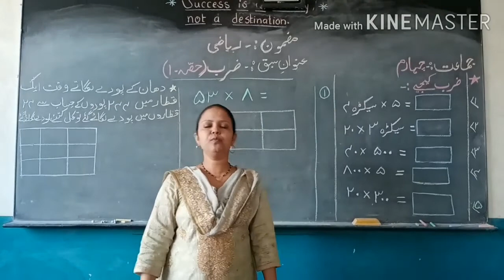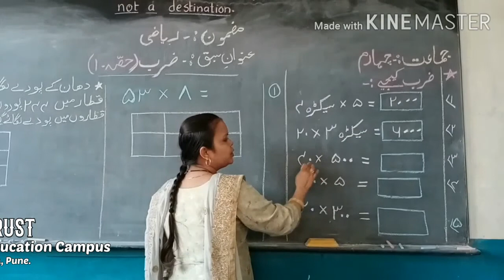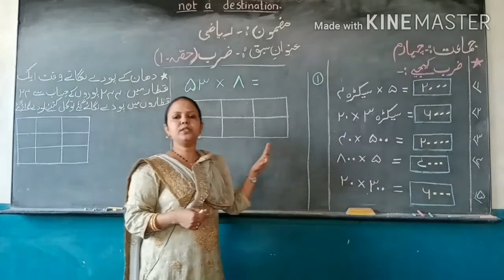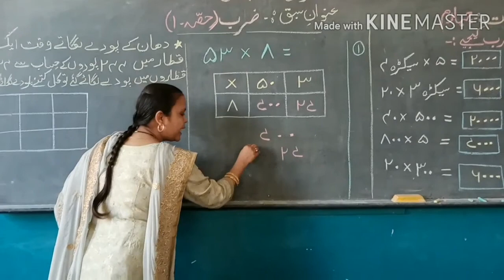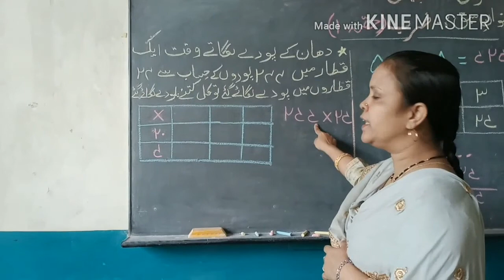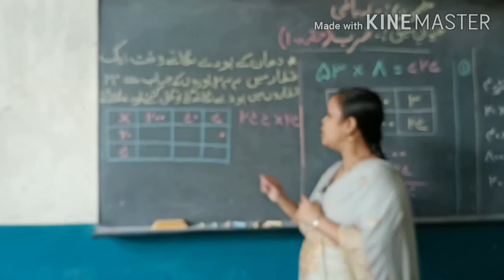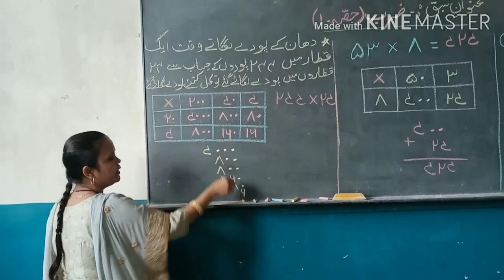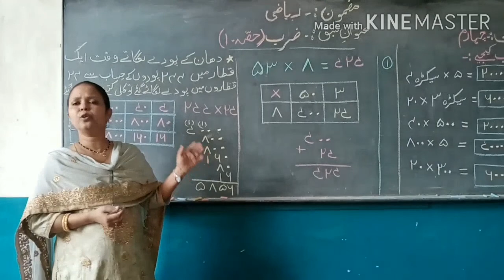ضرب(حصہ اول) ریاضی چہارم